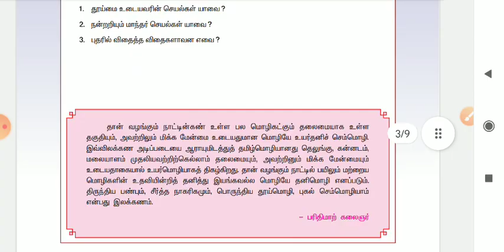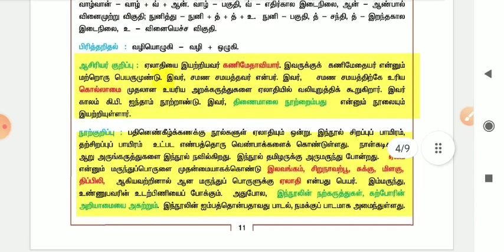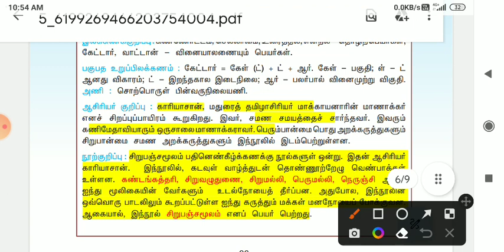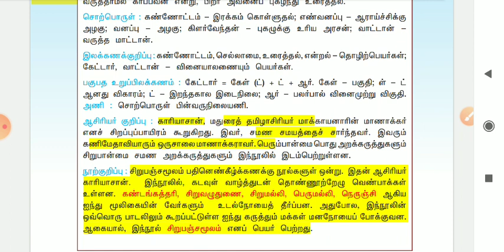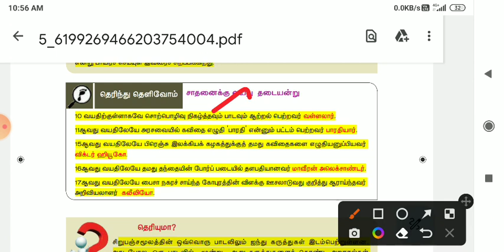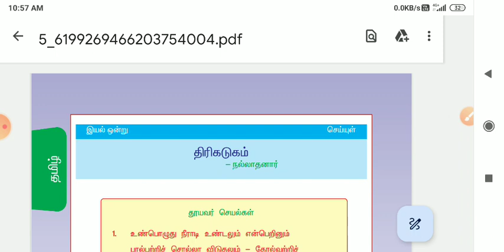TNPSC | day 03 | திரிகடுகம் ஏலாதி சிறுபஞ்சமூலம்| TNPSC group 1&4 prelims | பொதுத்தமிழ்| Syed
Source
திரிகடுகம்  - 7th term 2 old book
ஏலாதி -  10 th unit 1 old book
சிறுபஞ்சமூலம் - old 9th book unit 2
New samacheer 9th book unit 5

TNPSC 100 day group 4 & 1 prelims SYED free guidance video playlist 👇👇 From June to December 2023 - A to Z completion